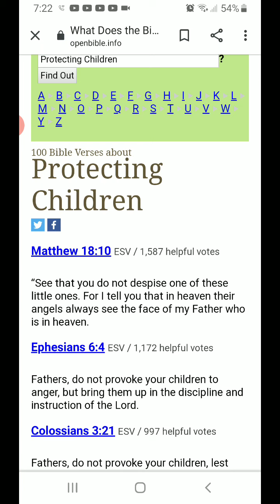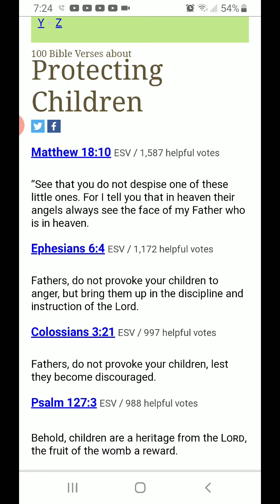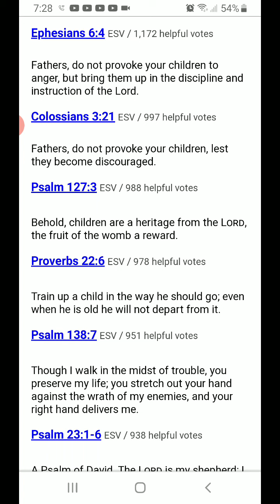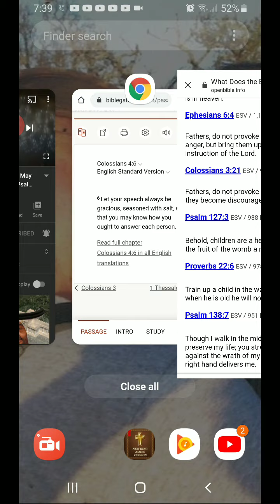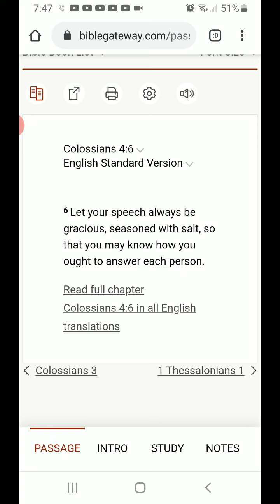Evening Prayer "Protect the Children"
Understanding Verse Colossians 4:6